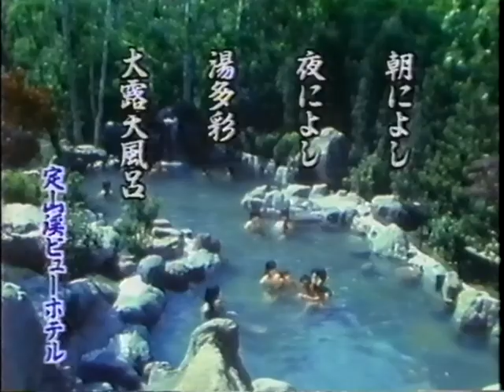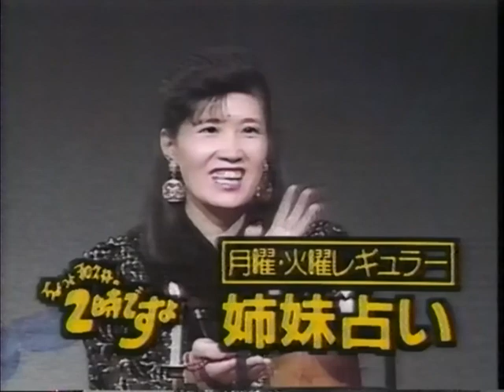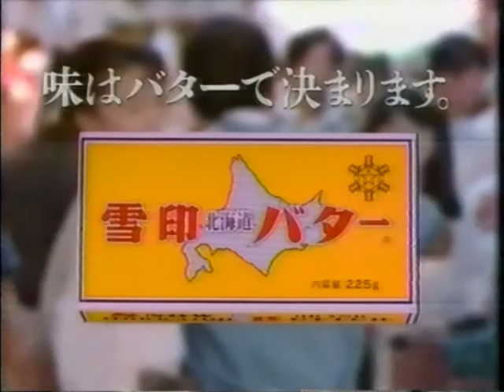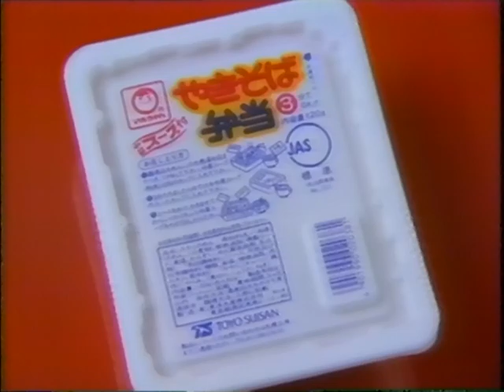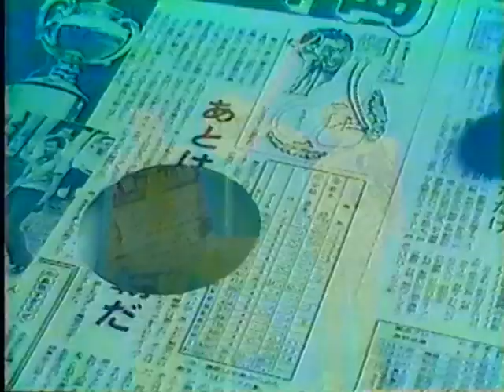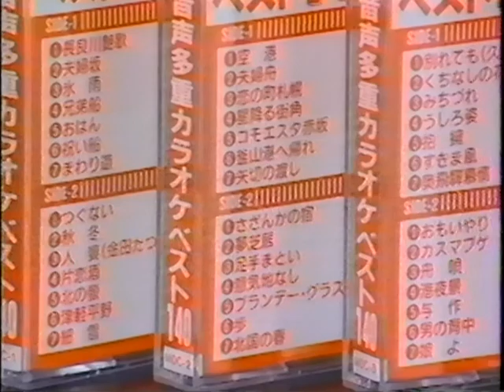【ローカルCM】北海道／1991年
北海道ならではのＣＭばかり。「やきそば弁当」「道新スポーツ30秒版」や同じみホテル系、またレアなものまで入っています。ラストのテレビショッピングの商品で時代を感じてください。
※一部、すでにUPしたものと被りがあるかもしれませんがご容赦ください。